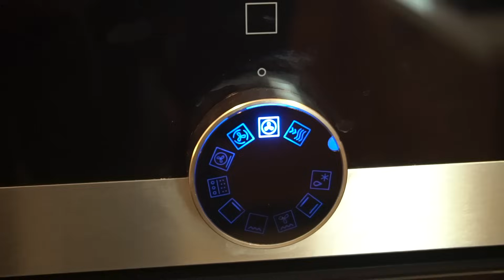Tarifi çok istenen, Tam kıvamında Cevizli Üzümlü Kek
Cevizli üzümlü kek;

125 gr tereyağ yada margarin
1 su bardağı şeker
4 yumurta
1 ajda çay bardağından 2 parmak eksik süt
1 ajda çay bardağından 2 parmak eksik yoğurt
250gr un(2 tepeleme su bardağı)
2 yemek kaşığı mısır nişastası
1 paket vanilya
1 paket kabartma tozu
1 ajda çay bardağından 2 parmak eksik ceviz
1/2 su bardağı kuru üzüm